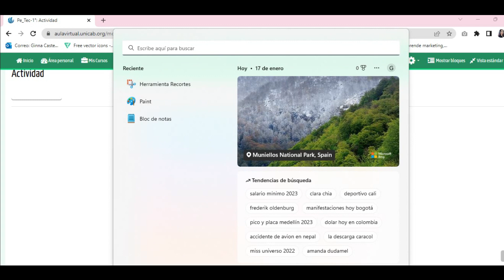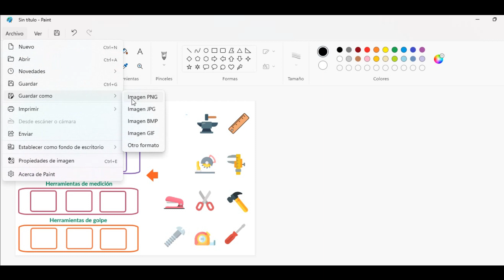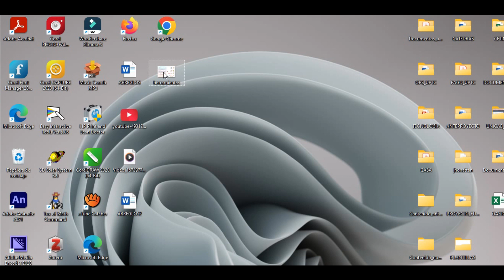Recorte y arrastre paint